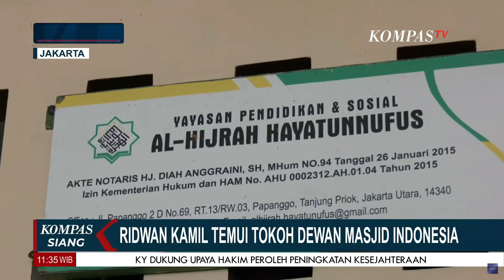Pekan Pertama Kampanye, RK, Kun Wardana, Hingga Rano Karno Lakukan Ini